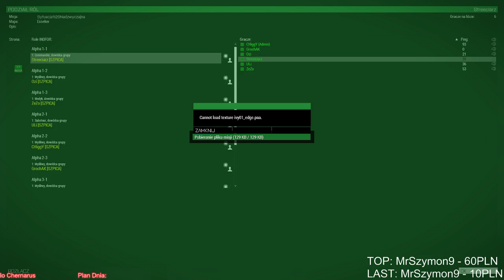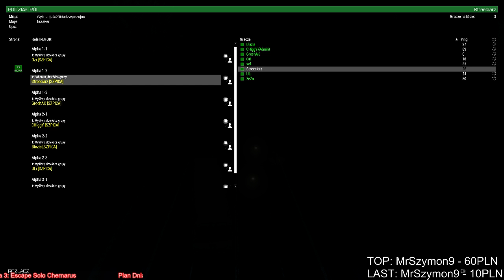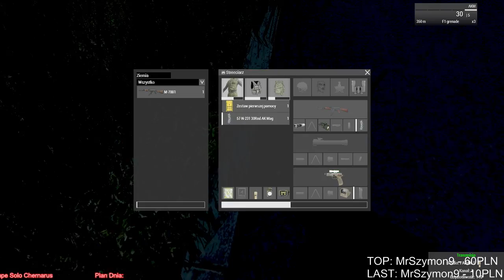[HRF Szpica] Arma 3: Sytuacja Nadzwyczajna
I kolejna misja spontaniczna, lecz tym razem w nieco innych klimatach mianowicie z udziałem zombie ;). Pogadaliśmy, postrzelaliśmy i chyba najwięcej pobiegaliśmy ;). Zapraszam do oglądania!